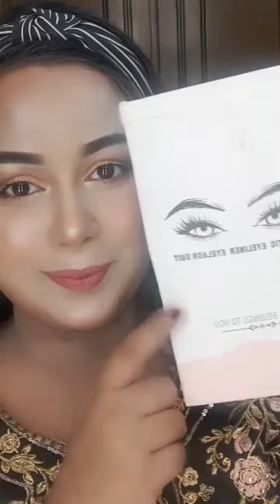Make a black-red look on his Birthday night❤️